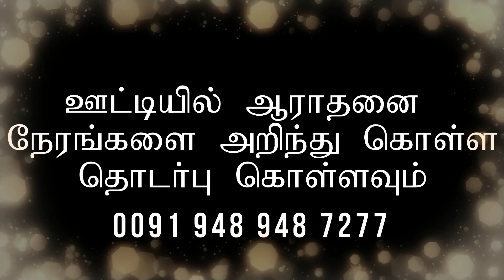24th SEP 2023 | தமிழ் ஆராதனை | சகோ டிக்ஸன் | நற்செய்தி நண்பர்கள் | ஊட்டி